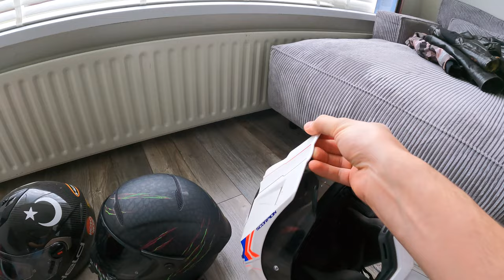MotorcuAbi'nin Tüm Motosiklet Ekipmanları #1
MotorcuAbi'nin tüm ekipmanları! Merhaba arkadaşlar. Bu güne kadar kullandığım tüm motosiklet ekipmanlarımı bu videoda sizlere tanıtıyorum. Yılların tecrübesi umarım işinize yarar. =)